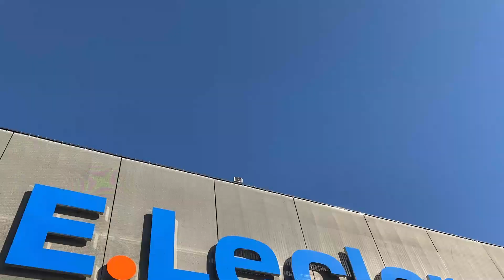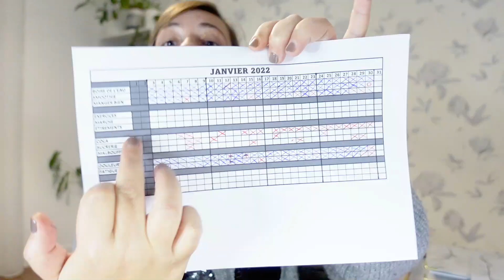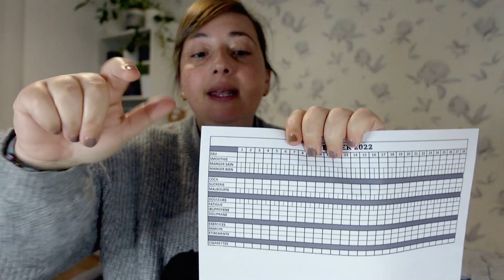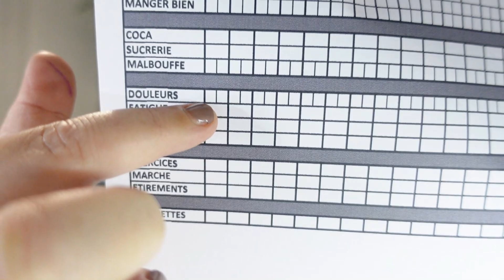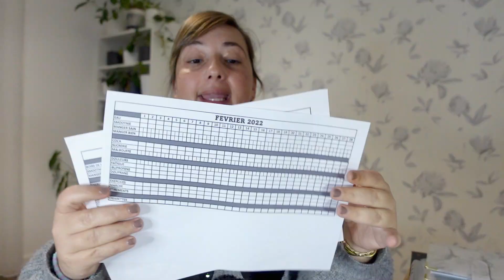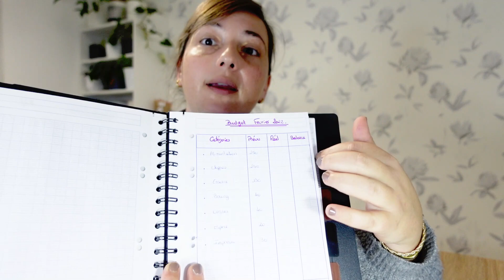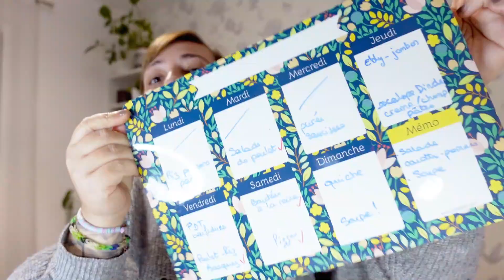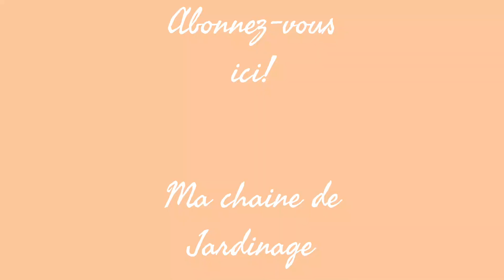Bilan du mois de Janvier! On se prépare pour Février | Régime VLOG | Anti-inflammatoire | Marie-Ange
❤ Hello, moi c’est MARIE-ANGE du Compte @lepetitjardindebob.
Bienvenu(e) sur ma nouvelle chaine Lifestyle, Déco et DIY.

Voici un VLOG, le bilan de cette semaine et du mois de janvier, j’en profite pour aussi pour préparer le mois de février : budget, menu de la semaine…

❤ Cités dans la vidéo :
Le BLENDER
Le classeur budget

❤Coté décoration :

Dans la cuisine :
La cuisine vient de LEROYMERLIN

Stylos Stabilo

MON MICRO
Je monte mes Vidéos avec FILMORA X

- JOW : Application qui vous propose des Menus en fonction de vos besoins, et vous envoie les produits directement dans votre panier dans le DRIVE de votre choix. Avec le Code FQ4ATM vous bénéficiez de 2x 5€ sur votre panier de courses, sur les 2 premières commandes.

- POULPEO : Site de Cashback : 5€ au lieu de 3€ à ta cagnotte
- Code de parrainage : JARDINBOB